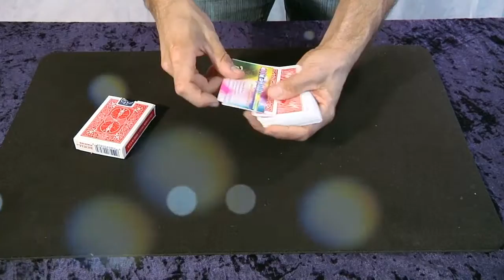Carte déchirée reconstituée à vue